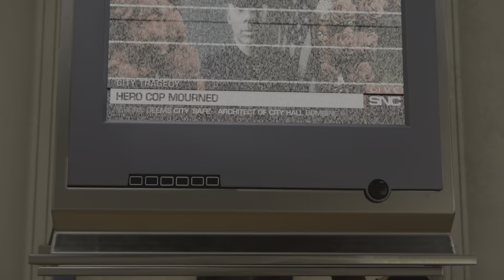Marvel's Spider-Man | Primer día, Rumbo de colisión, Prófugo (Parte 12) (PS5) (1080P) (HD)